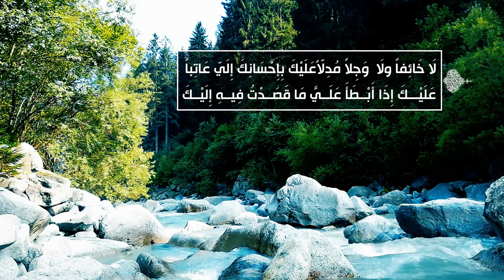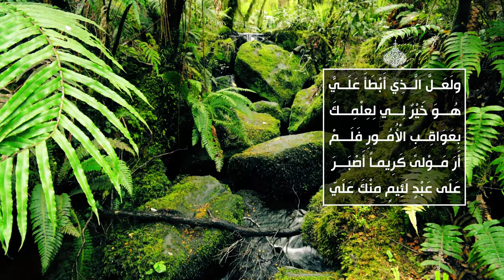الصحيفة السجادية (الدعاء 40) - دعاء أخر في طلب الحوائج - السيد مهدي الحسيني الشيرازي